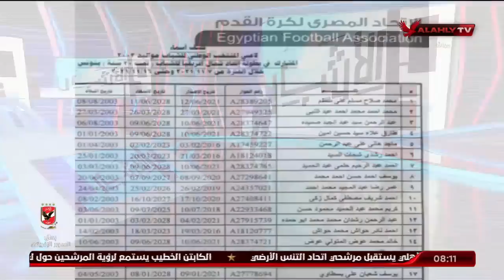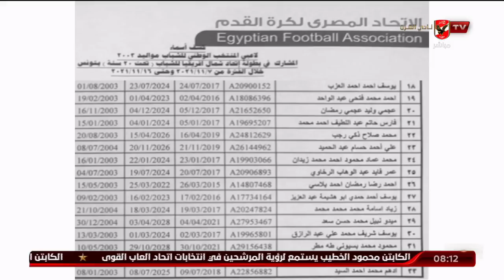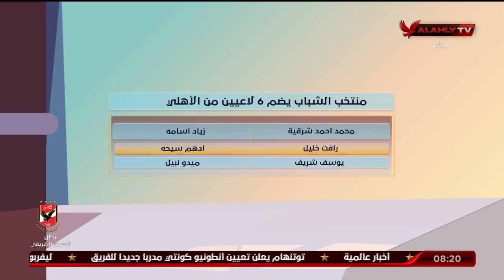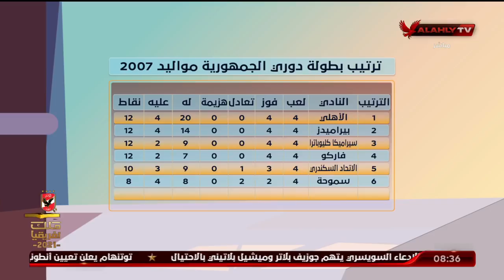الحلقة الكاملة | الأشبال مع أسامة حسني | 2-11-2021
ضيف الحلقة
أحمد صديق ـ نجم الأهلي السابق